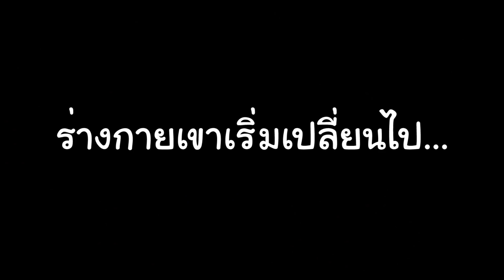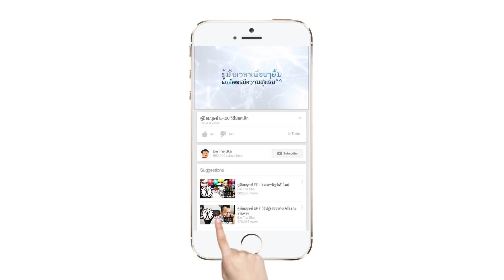ยอดมนุษย์ Green Ranger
ยอดมนุษย์ตัวใหม่ได้เกิดขึ้นมาบนโลกนี้แล้ว เพื่อผดุงคุณธรรม นำแสดงโดย เบลล์ลีลีด อยากให้เค้าผู้นี้ทำอะไร แค่เพียง พิม GreenRanger ตามด้วยชื่อภารกิจ

ขอบคุณ VERENA L-CARNITINE APPLE PLUS ที่เป็นส่วนช่วยทำให้รายการตื่นตัวกระปรี้กระเปร่า ช่วยเผาหลาญ และลดน้ำหนักครับ สั่งซื้อได้ที่ หรือโทร.1607

เฟสบุ๊ก เบลล์ลีลีด และ Green Ranger

ช่องทางต่างๆของพวกเรา